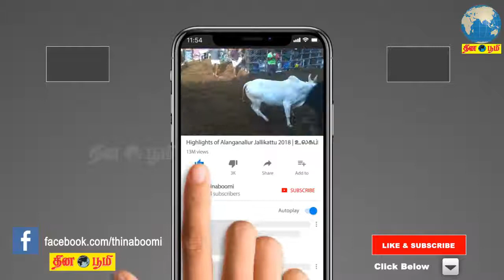குறைந்த வருவாய் ஈட்டும் தொழிலாளர்களுக்கு வீடுகள் கட்டித்தர கோரிக்கை - ஆர்.கே.செல்வமணி